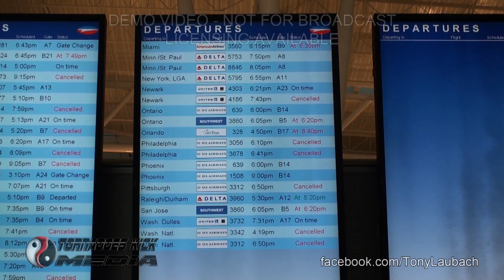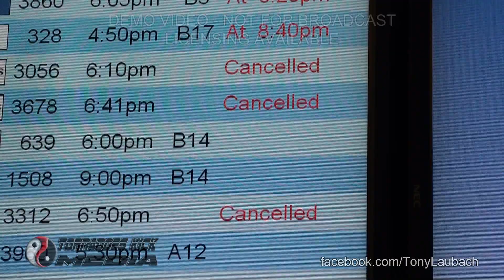2013-03-24 Major Winter Storm - Indianapolis International Airport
VIDEO DESCRIPTION

Another major winter storm barrels across the U.S. and takes aim on Indianapolis, Indiana after burying Denver, Kansas City, and St. Louis under a foot or more of snow.  This is the first of two packages shot in Indianapolis during the March 24 snow event and covers Indianapolis International Airport on the west side of town along I-70.  Shots include de-icing of planes, inside the terminal, and shots of the tower.